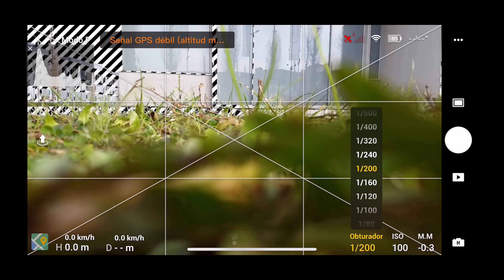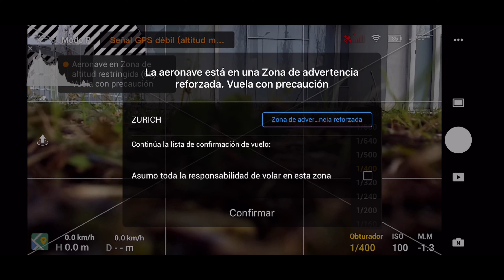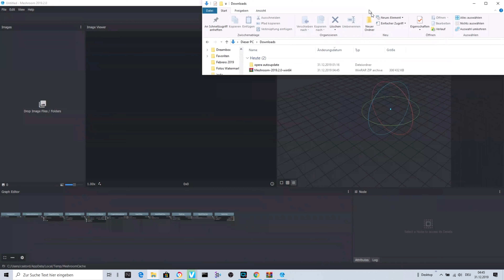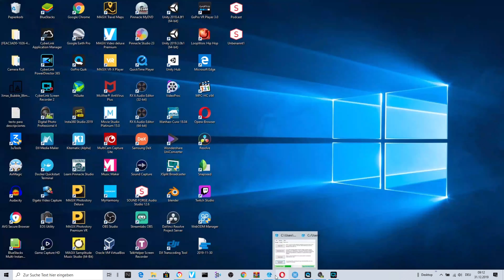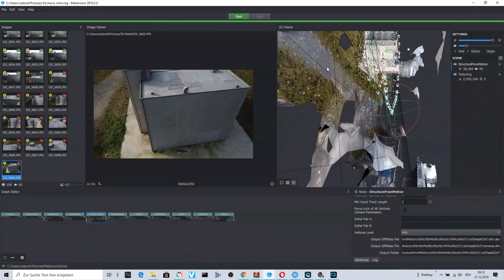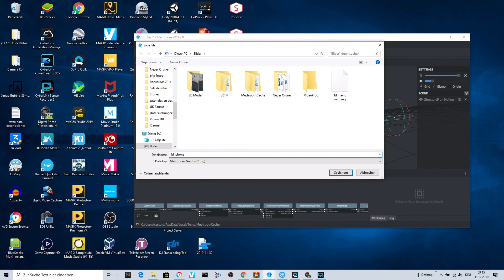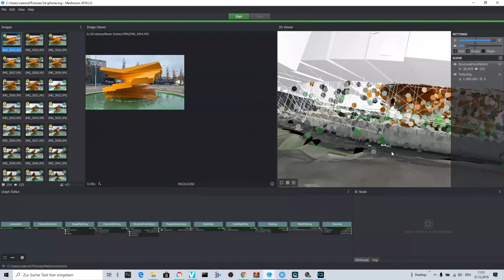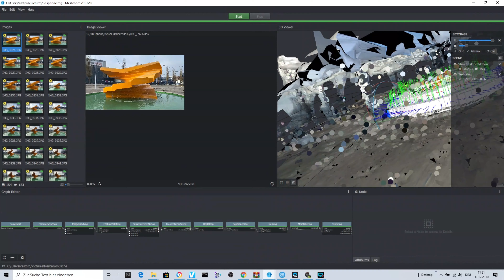modelado con Drones Mavic mini y mini se autel nanos etc modelaje 3D . Felíz Año 2020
la verdad es que no he quedado muy satisfecho con el resultado de estos modelos

las fotos hay que hacerlas en 9:16 en vez de 16:9 con el movil.

con el dji mavic mini es preferible el formato 4:3 por que son de mayor calidad este detalle se me olvido mencionarlo

pagina web del software

Lista de Videos del mavic mini

Y mi pagina web que está en construcción .

Drones

DJI Mavic mini
DJI Mavic Air
DJI Macic 2 Pro
DJI Spark
DJI Phantom 4 Pro +

Cámaras

Gopro Max
Gopro Hero 8
Gopro Hero 7
Insta360 one x
Insta360 EVO
Produziert mit CyberLink PowerDirector 18
Categoría